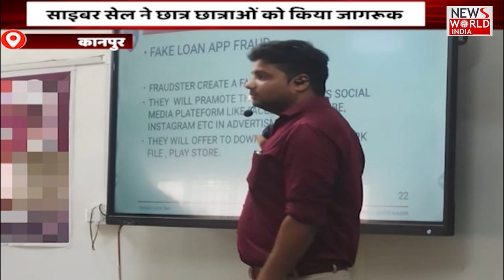Uttar Pradesh की बड़ी ख़बरों का खास Bulletin | Today News